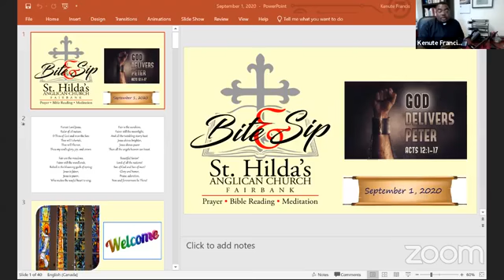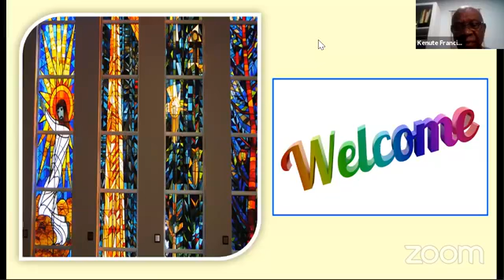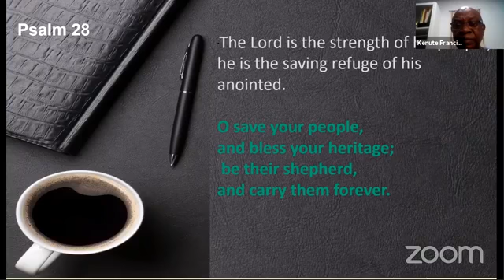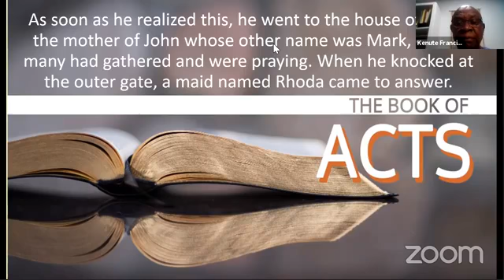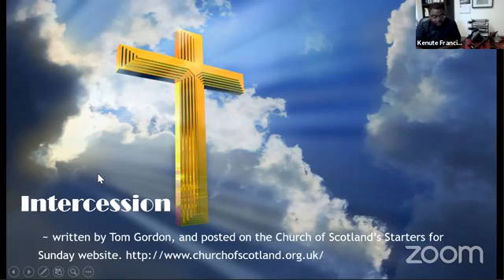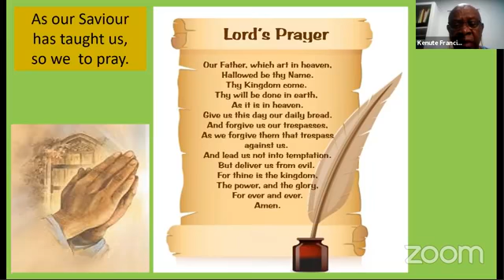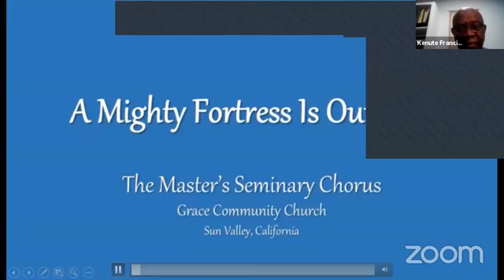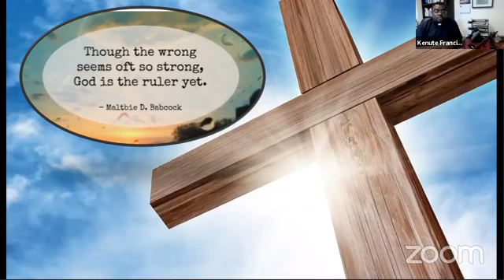STH BITE AND SIP 2020 09 01